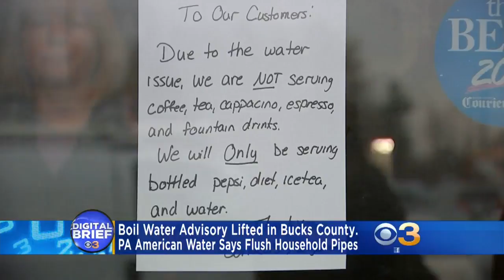Boil Water Advisory Lifted In Bucks County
The boil water advisory had been in affect since last Thursday for people in Yardley, Lower Makefield Township, and parts of Falls Township.